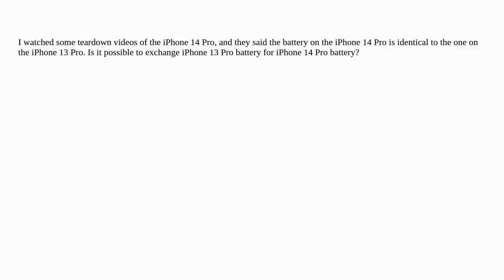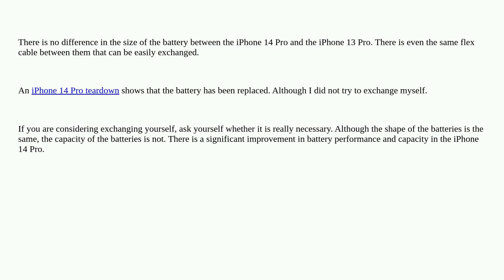Apple: Can I swap iPhone 13 Pro battery to iPhone 14 Battery?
Can I swap iPhone 13 Pro battery to iPhone 14 Battery?

A special thanks goes out to the awesome community

  battery iphone